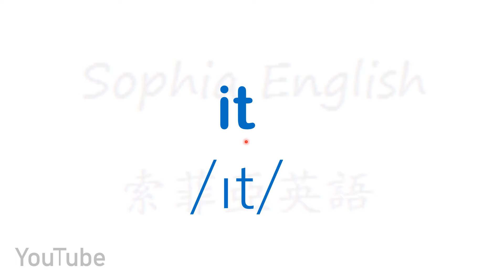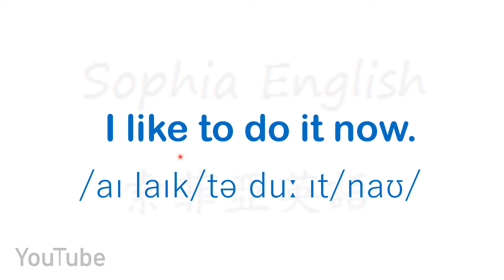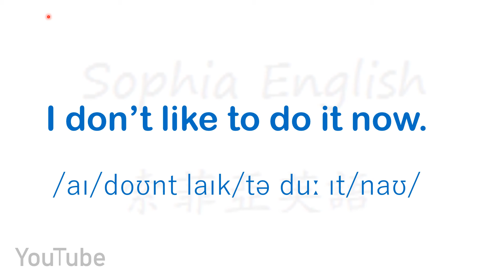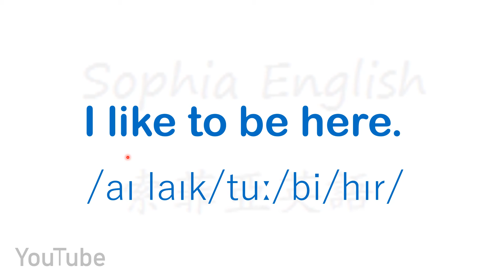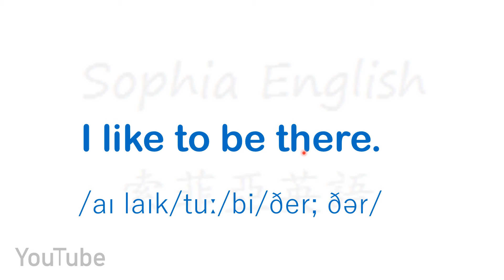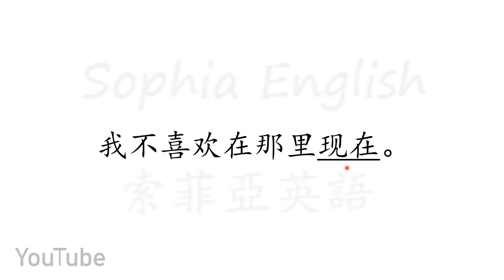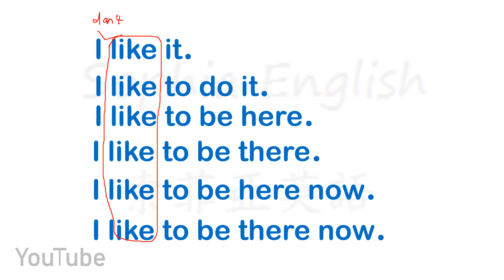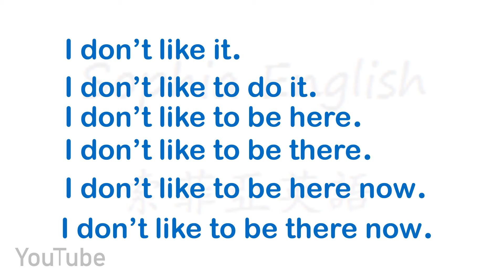02 零基础课挰 轻而易举学英语（1） Lesson Two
大家好，我是Sophia！今天我们与大家分享零基础课程，从零学起，由单词到句子，由句子到对话的递级学习，让你轻松掌握口语的地道表达。